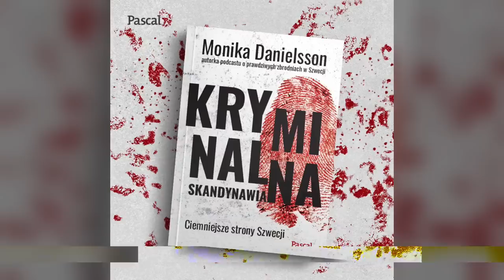E44 - Sprawa Tove z Vetlanda - Fallet Tove [Kryminalna Skandynawia]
16 października 2022 roku w Vetlanda, bez śladu znika 21-letnia Tove. Już następnego dnia zostaje wszczęte śledztwo w sprawie uprowadzenia. Posłuchaj o najgłośniejszej sprawie 2022 roku, która jeszcze przez długi czas będzie omawiana przez szwedzkie i zagraniczne media.

Niektóre imiona zostały zmienione.

Źródła odcinka:
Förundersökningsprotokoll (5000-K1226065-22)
Dom (B 1877-22 Eksjö Tingsrätt)
Leif GW: Fallet Tove
Rättegångspodden: Fallet Tove del 1, del 2 och del 3. (Nils Bergman)
Svenska brott: Mordet på Tove i Vetlanda, del 1 och 2.
Aftonbladet krim: Mordet på Tove.
P3 Nyheter Dokumentär: Fallet Tove - försvinnandet och mordet i Vetlanda.
Fallen jag aldrig glömmer: Mordet på Tove del 1 och 2. (Hasse Aro)

Muzyka:
Garten Eden by Sascha Ende®